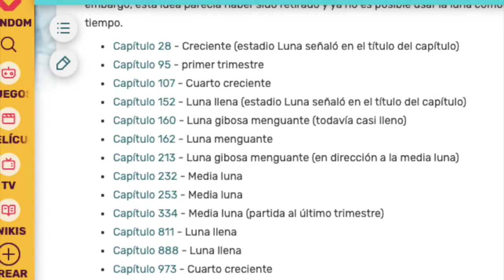Una RAZA milenaria: LOS LUNARIAN | ONE PIECE #1023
Resumen fuera de contexto ONE PIECE #1023

Welcome to Wano - ONE PIECE OST
Desperate Situation - ONE PIECE OST